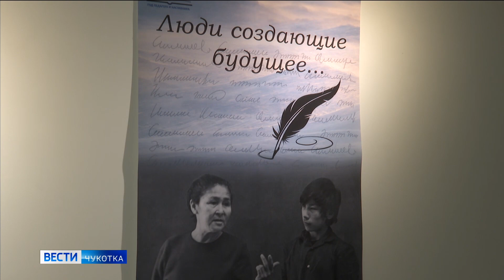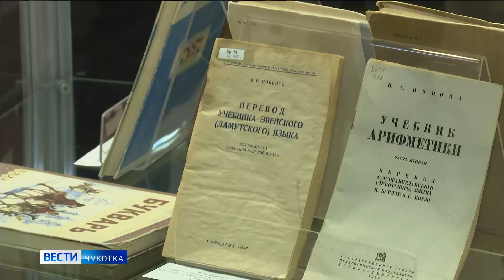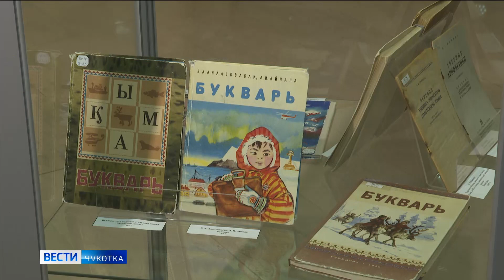Выставка «Люди, создающие будущее»